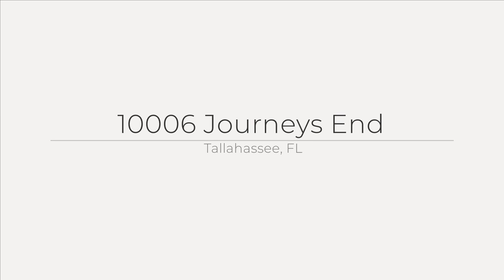10006 Journeys End, Tallahassee, FL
See the Property Website! Move in ready home in NE Tallahassee situated on one acre lot on a quiet street with a single entrance. 4 Beds, 3 full Baths, PLUS an office. Features 9+ foot ceilings throughout, some trayed with crown molding. Spacious living areas and bedrooms complimented by big windows and a delightful fireplace. MANY UPDATES including NEW ROOF and newly added sunroom with panoramic view of massive backyard with fruit trees. Enjoy this park-like setting ideal for privacy or entertaining. Conveniently located near Tallahassee's NE schools and all of the new shopping options on Bannerman Rd.